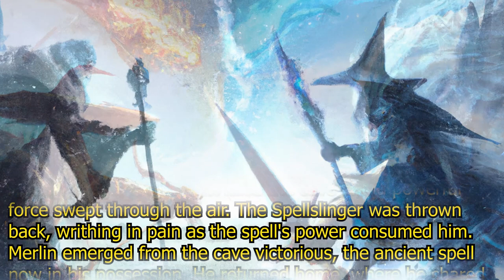Merlin vs Spellslinger | AI Generated Story + Art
Generated with ChatGPT and Dalle 2

We use state-of-the-art technology to generate unique stories, then bring them to life with stunning visual art. From short stories to full-length novels, our AI algorithms create captivating narratives that you won't be able to put down. And with each story, we create custom art to match, from digital paintings to sculptures. Join us as we explore the endless possibilities of AI and art.

ChatGPT
OpenAI
language model
natural language processing
AI chatbot
text generation
machine learning
NLP
deep learning
neural network
AI technology
conversational AI
GPT-3
AI-powered chatbot
language understanding
AI-based text generation
text completion
language model AI
AI art
machine learning art
neural network art
generative art
computer-generated art
deep learning art
AI-generated art
digital art
AI creativity
AI-powered art
AI-based art
AI-created art
AI-generated images
AI-generated paintings
AI-generated sculptures
AI-generated music
AI-generated videos
AI-generated design